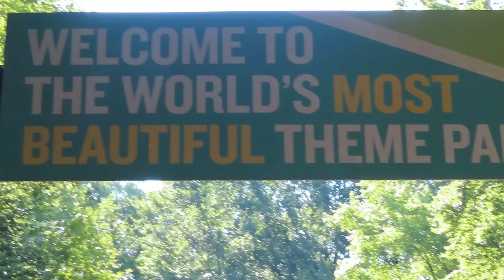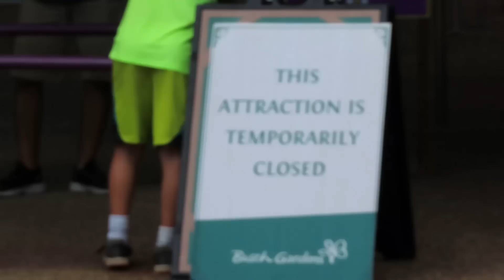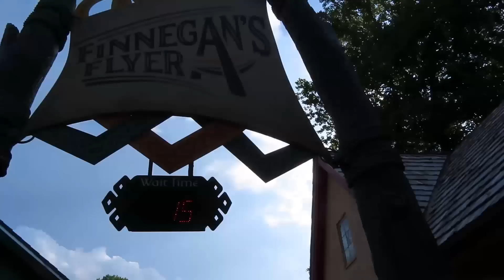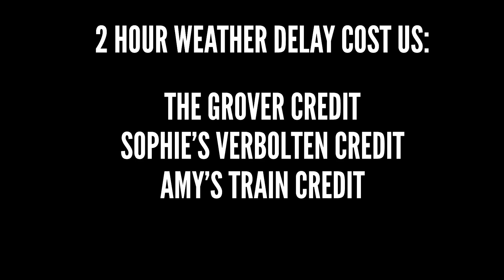Pantheon is GODLY | Busch Gardens Williamsburg - My Experience, July 2022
This was my first trip to Busch Gardens Williamsburg in 3 years, consistently voted the world's most beautiful park, and they have one beautiful coaster addition I wanted to check out, Pantheon. This was my experience with it on Tuesday, July 19, 2022.